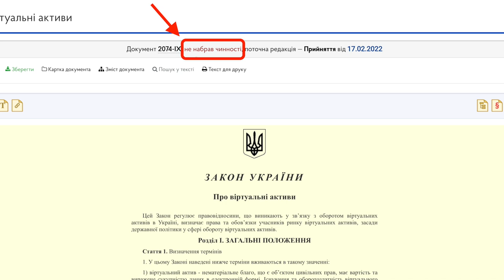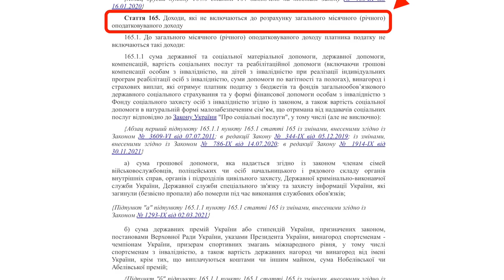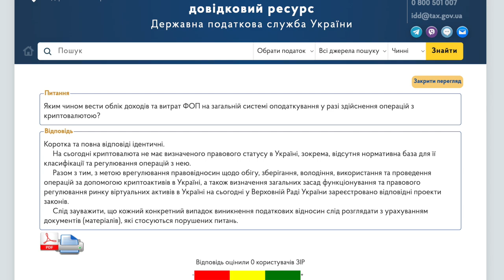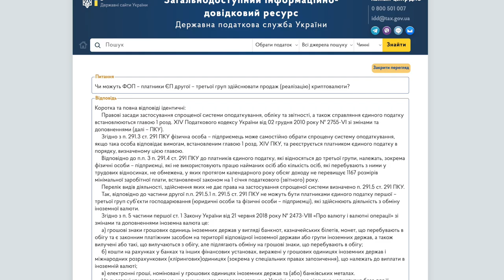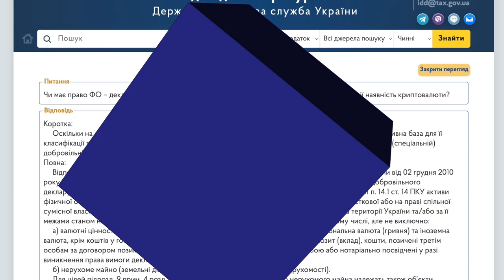Крутиш p2p на Binance? Це законно? Оподаткування криптовалюти. Військові хроніки № 27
ТАЙМ-КОД ⏯
00:00 - 00:37 Вступ до відео
00:38 - 01:57 Закони про криптовалюту в Україні
01:58 - 03:16 Чи треба платити податки з криптовалюти?
03:17 - 05:22 Оподаткування доходу від крипти фізичній особі
05:23 - 06:22 Ризики фінансового моніторингу при роботі з криптою
06:23 - 09:11 Оподаткуваня ФОП на загальній системі
09:12 - 10:44 Оподаткування ФОП на спрощеній системі
10:45 - 11:33 Податкова амністія і криптовалюта
11:34 - Завершення відео про оподаткування криптовалюти